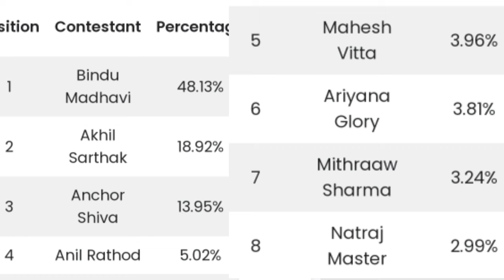Bigg Boss non stop seventh week voting results | Biggboss ott telugu 7th week voting polls results